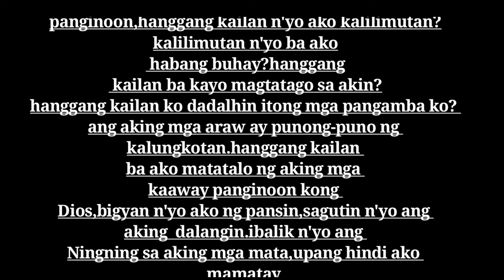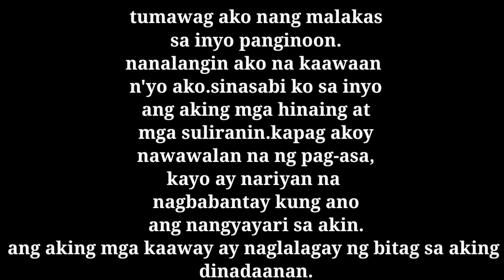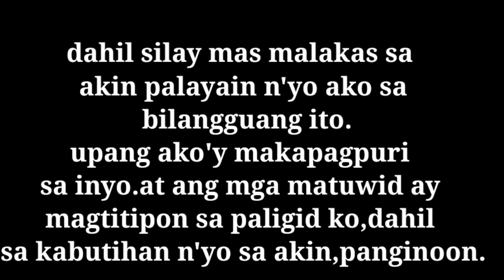DASAL,PARA TULONGAN AT ILIGTAS NG PANGINOON.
DASAL,PARA ILIGTAS AT TULONGAN NG PANGINOON.

MGA DASAL NG SALMO MANALANGIN TAYO SA ARAW-ARAW  AT MAGTIWALA SA ATING PANGINOON  AT SA KNAYANG BUGTONG ANAK NA SI JESUS.